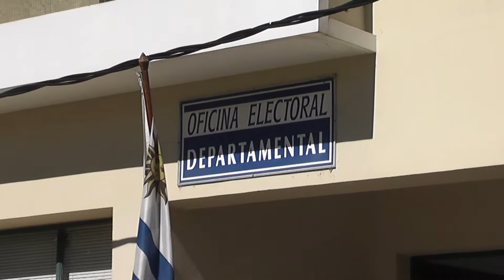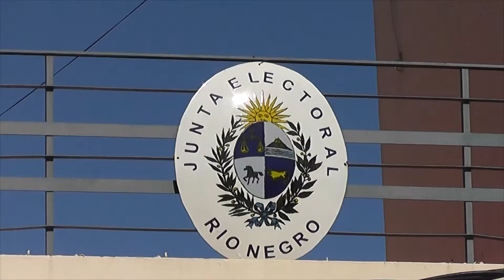Cierra periodo de inscripción para obtener la credencial cívica.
Este 15 de abril cierre el período de inscripción para obtener la credencial cívica. Susana Colman explicó que ya no hay oficina movil al interior del departamento.